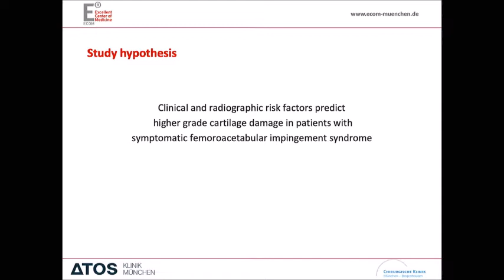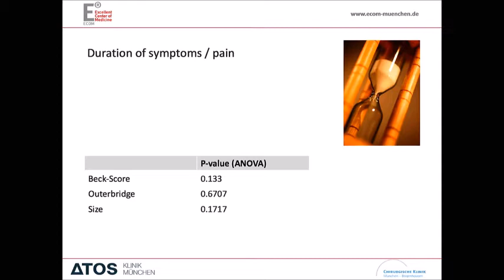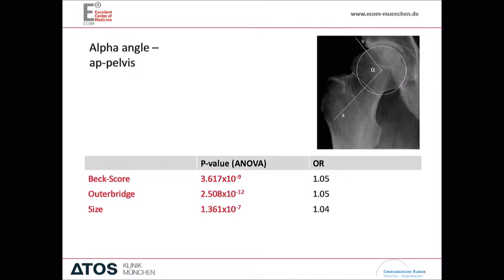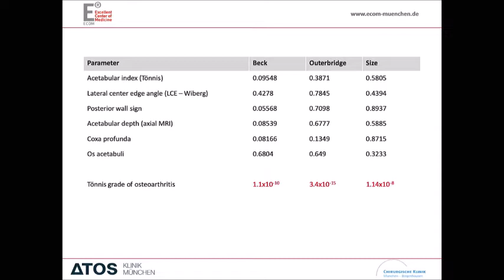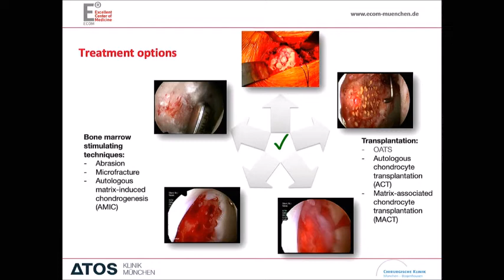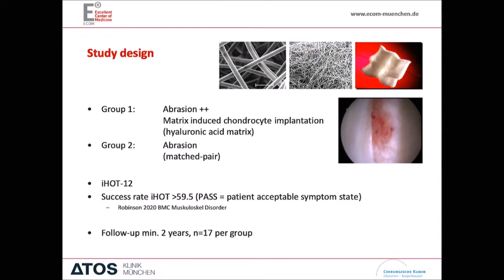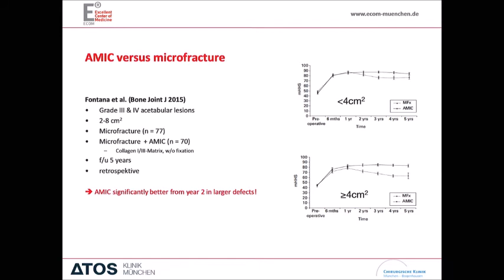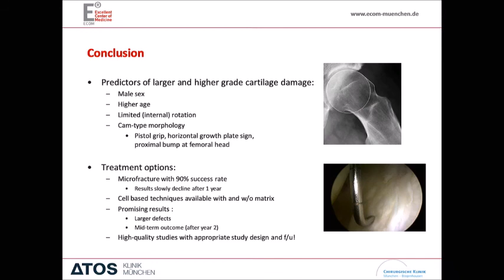Risk factors for severe cartilage lesions and arthroscopic treatment strategies / H. Gollwitzer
Session III-V / H. Gollwitzer / Risk factors for severe cartilage lesions and arthroscopic treatment strategies / Hip Symposium Bern 2020